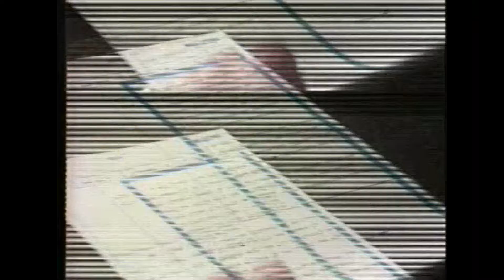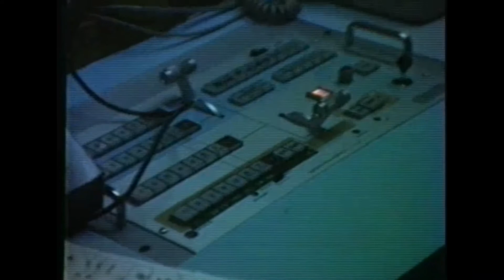Zezão no estúdio para apresentar o Jornal das Sete